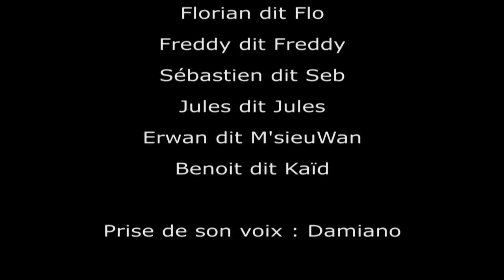Découvrez la chaîne Youtube de : CPCL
Cette chaîne Youtube vous propose : "la chaine vidéo du Caméra Photo Club du Lochois !"

Le lien vers la vidéo-vitrine de la chaîne Youtube de : CPCL
Nom de la vidéo : Blanche Pieuvre et les 7 farfadets

Descriptif lié à la vidéo-vitrine présenté ici :
Tel un monstre marin échoué dans une prairie, le chapiteau voit ses petits serviteurs s'affairer courageusement pour lui donner vie.